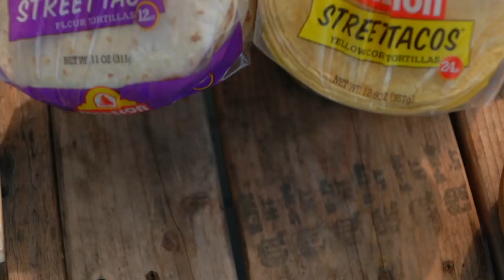Sam the Cooking Guy's Carne Asada Tacos | CJ's First Cooking Show | Blackstone Griddles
CJ had a hard time in this one, but it didn't stop him from making these delicious tacos from Sam the Cooking Guy! It is easy and delicious to make these killer tacos on The Blackstone Griddle!